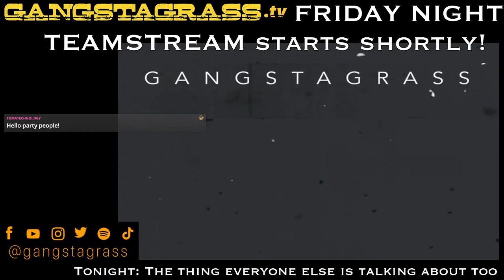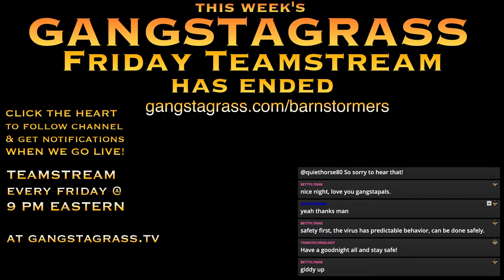Gangstagrass LIVE hangout